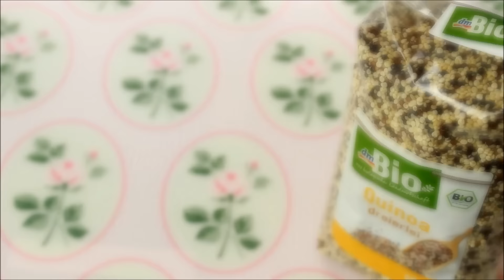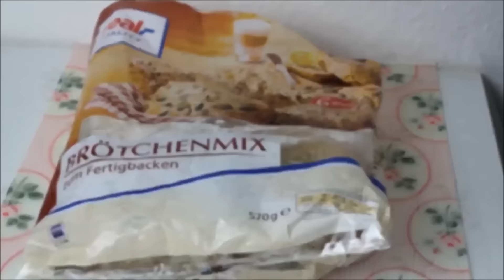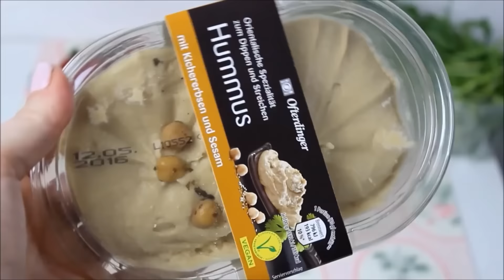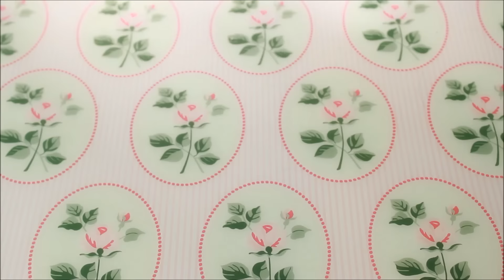4 GESUNDE FRÜHSTÜCKSIDEEN | für zu Hause oder unterwegs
heute haben wir 4 gesunde und einfache Frühstücksideen für euch ;)

❤ Videoinfo:
Camera: Canon 600d